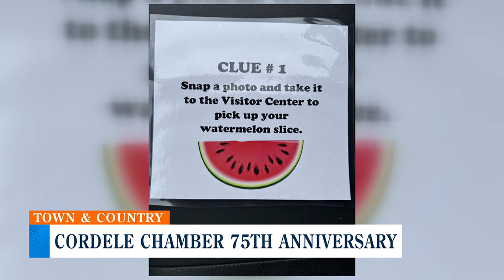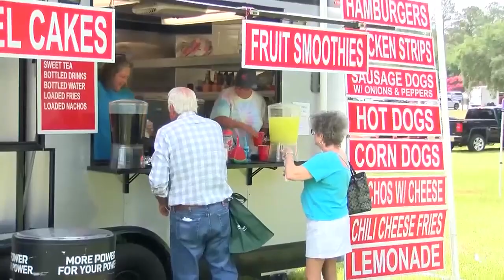Kick off your summer with these Watermelon related activities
The Watermelon Festival is fun for everyone with various food vendors, crafts, a petting zoo, and a parade.